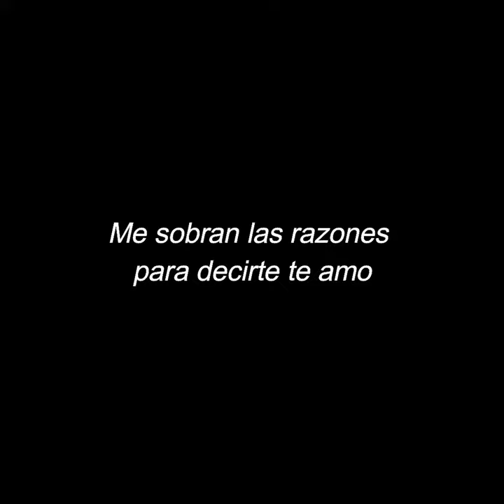28 de julio de 2022